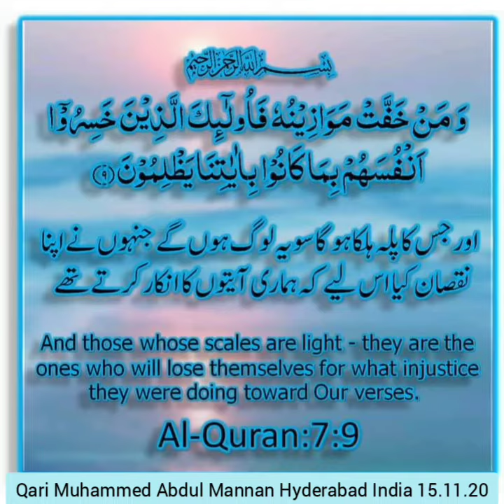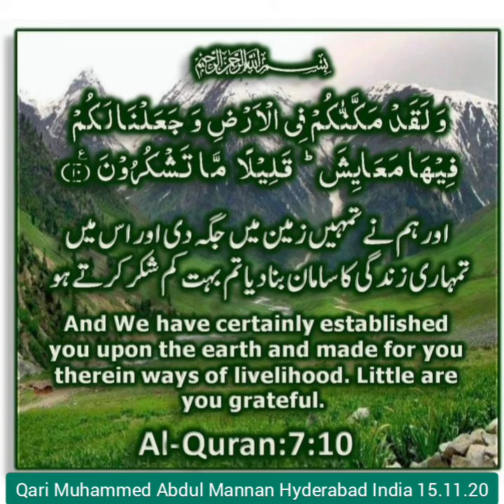Aaraaf ayat 9,10 - Qari Muhammed Abdul Mannan Hyderabad India